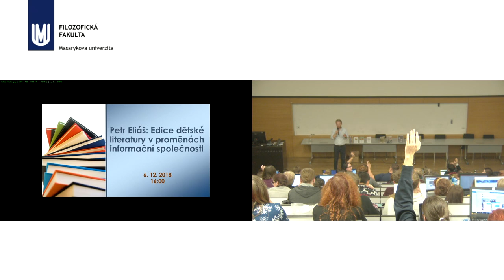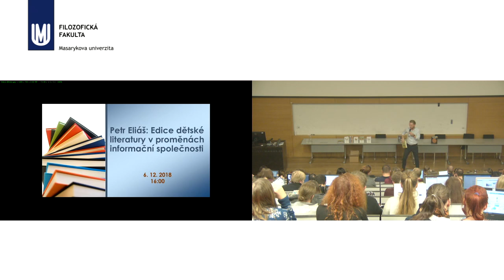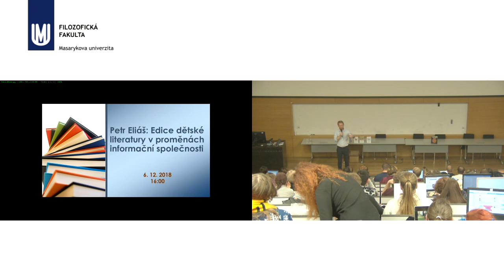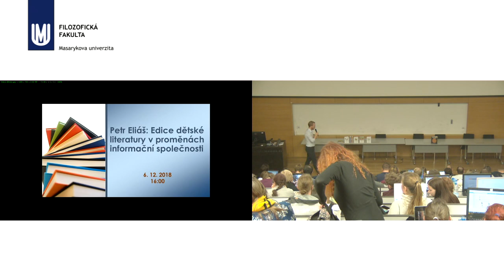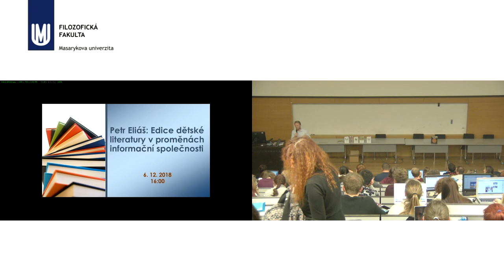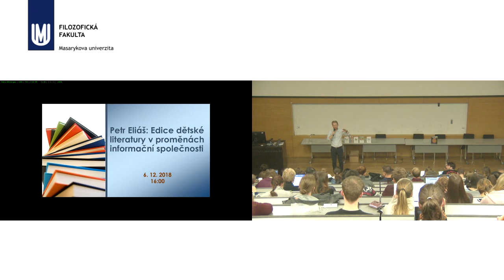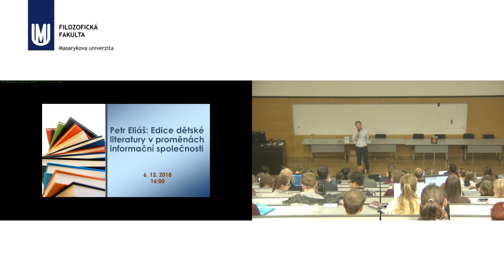Petr Eliáš: Edice dětské literatury v proměnách inf. společnosti